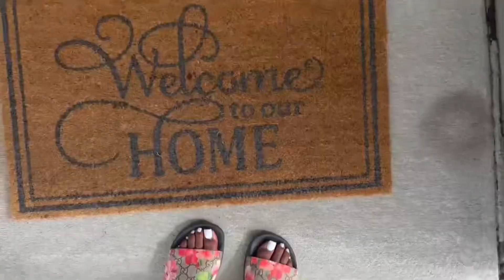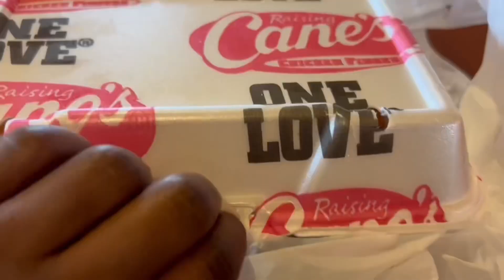HOUSTON VLOG | birthday trip + had a panic attack and seen saucy santana | TamaraAnita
♡ Social Media ♡

GRAPHICS IG: @tamaraagraphics